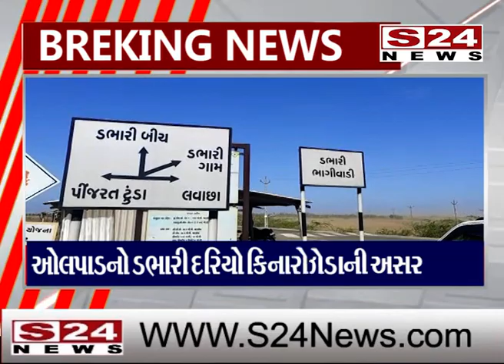બીપોરજોય વાવાઝોડાને લઈ ઓલપાડનો ડભારી દરિયા કિનારો બંધ કરવામાં આવ્યો